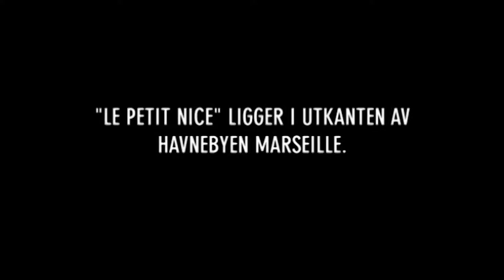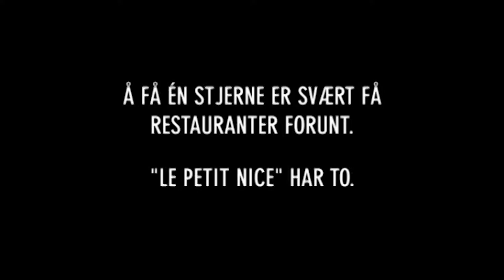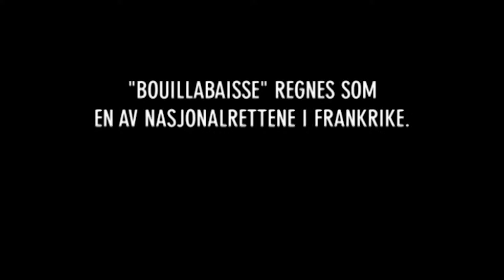Culture along the route - Le Petit Nice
Before the bow tie and the official KulTour brand there was a few episodes on their own. This from 2007